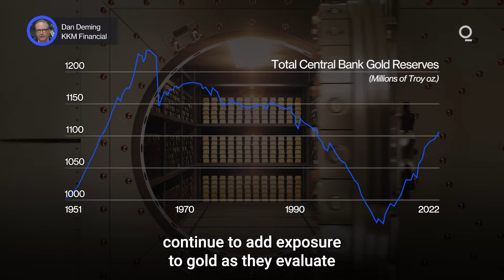Will Rising Global Debt Boost Gold? | Presented by CME Group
Despite slowing inflation and a revivified dollar, the updraft in gold shows no signs of slowing. So what’s driving the precious metal to all-time highs? Here’s why tectonic shifts in the global economic structure may be providing extra momentum for gold. Presented by @cmegroup